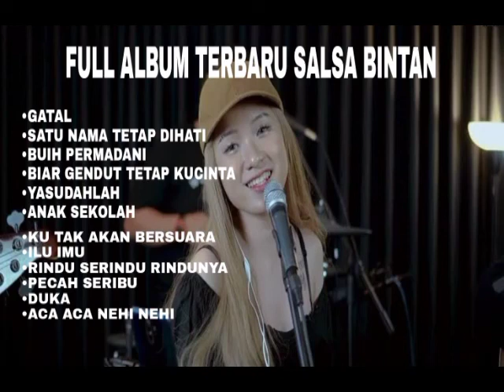FULL ALBUM BEST SALSA BINTAN 2022